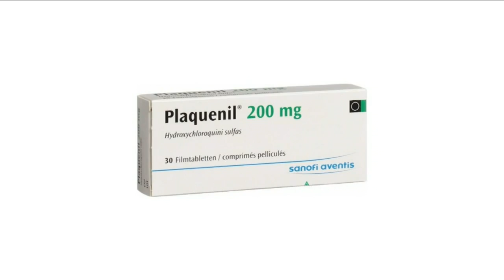Women with lupus can have healthy pregnancies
Lupus, an auto-immune disease, was once thought to always be dangerous for expectant mothers and their babies. Not any more.